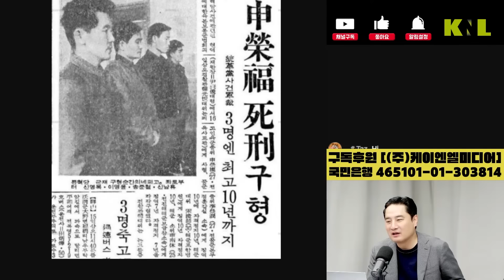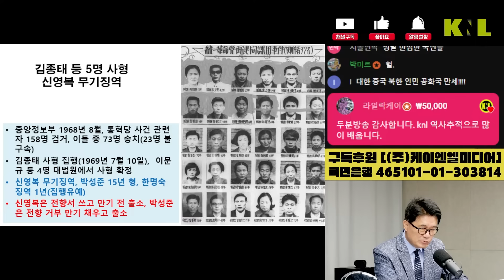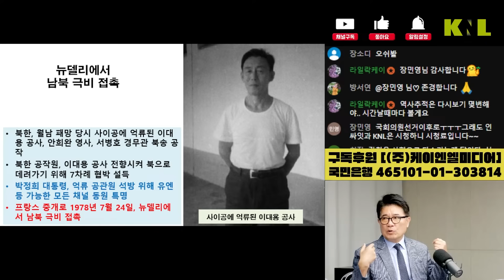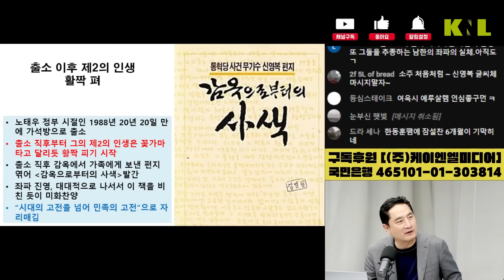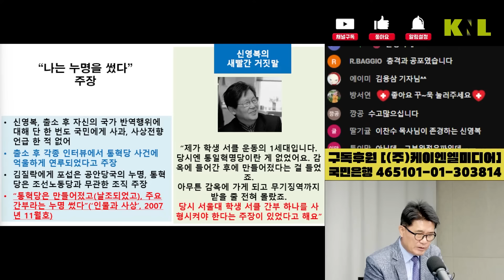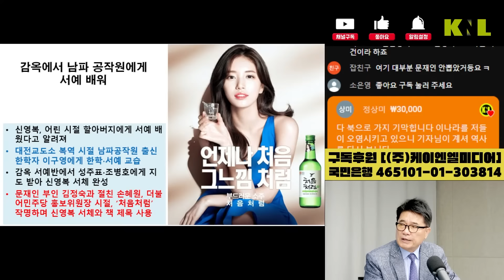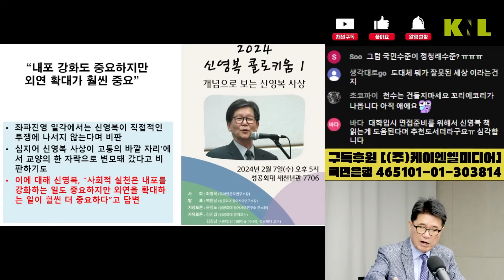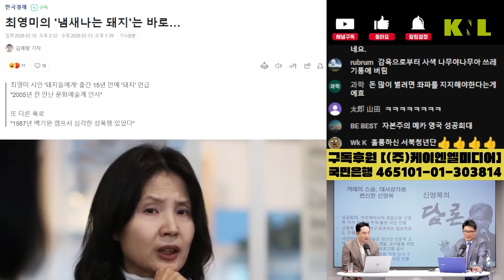문형배와 문재인이 존경한 종북 간첩 통혁당 신영복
📌 자유보수우파의 애국 활동을 위한 KNL 을 응원하는 후원 🇰🇷
  ✅ (국민) 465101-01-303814 [주식회사 케이엔엘미디어]

📌 라이브 방송은 유동적(오후 12시, 16시, 17시)
   * 방송시간 변경 등은 채널 커뮤니티에서 공지
   * 영상은 전체 시청 가능